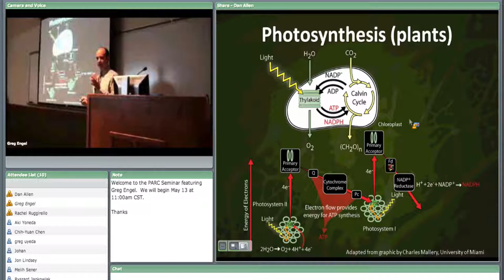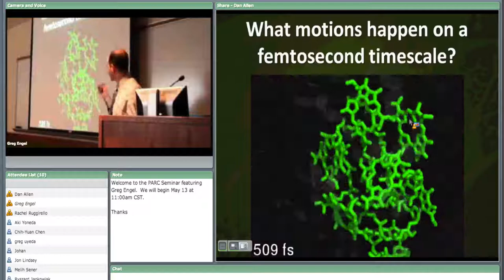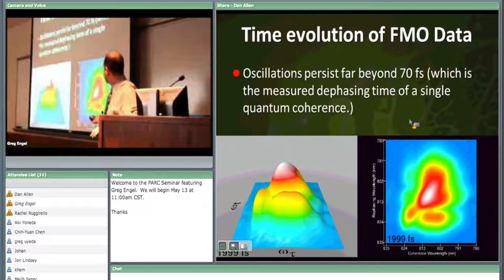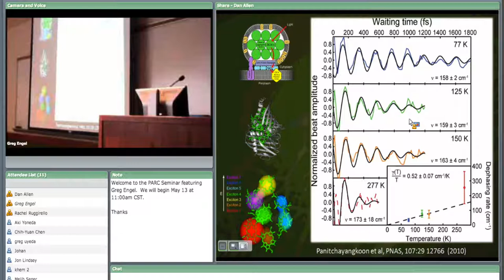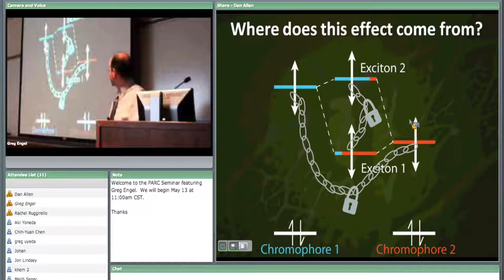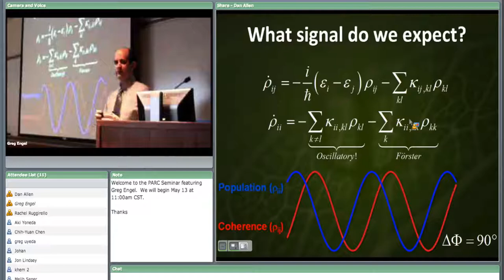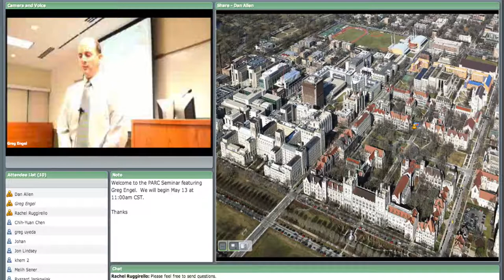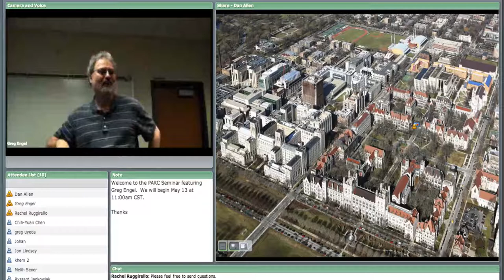Dr. Greg Engel - "Exploring and exploiting the robustness of coherent energy transfer"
The PARC seminar series presents "Exploring and exploiting the robustness of coherent energy transfer in photosynthetic antenna complexes" featuring Dr. Greg Engel.

PARC, located at Washington University in St. Louis, is part of the Department of Energy's Energy Frontier Research Center (EFRC) program.